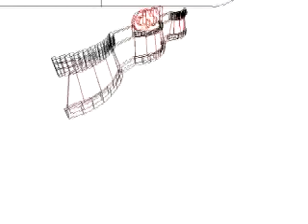CNN DNC 2000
movie of wireframe 3D drafting for the CNN booth Democratic Convention at Staples Arena Election 2000. This shows the compound miters needed to achieve the windows with flat pieces of plexiglas.